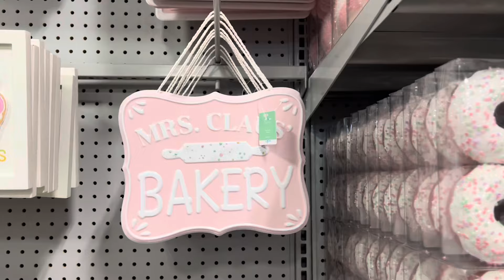✨DECORACIÓN NAVIDAD 2024 Lo mas nuevo en DECORACIÓN| Decoracion navideńa| Christmas 🌲🐻‍❄️🦌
Buenas tardes amigas con mucho cariño les comparto video de toda la decoración que ya está en las tiendas estoy muy emocionada por esta bella temporada Navidad 2024 ya tengo en mente algunos colores que me gustaría utilizar gracias de corazón por siempre estar aquí lo agradezco muchísimo un abrazo enorme con todo mi cariño 🫶 ♥️♥️♥️

Gracias de todo corazón por formar parte de mi familia es un placer enorme para mí tenerte aquí muchas bendiciones para ti y  tu familia ♥️♥️♥️♥️♥️